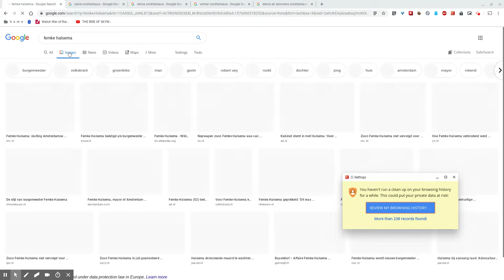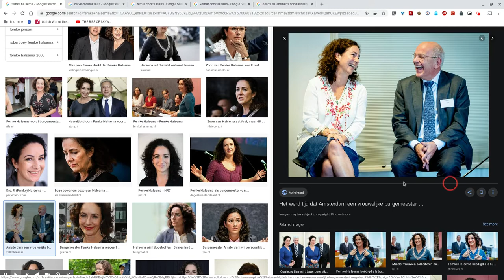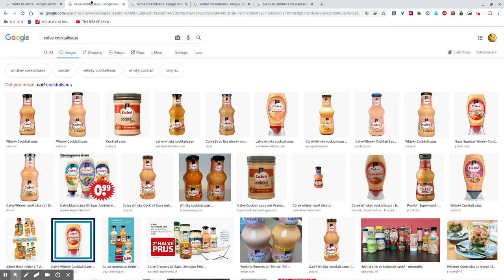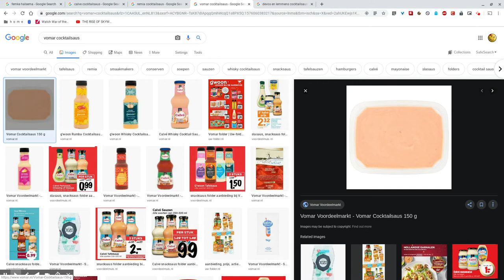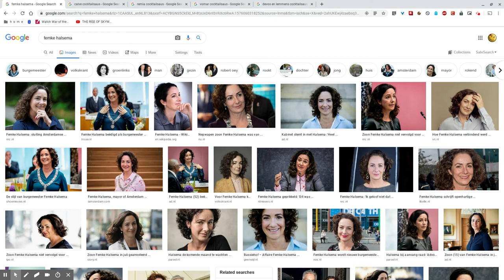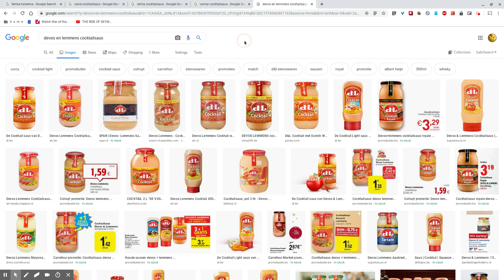Devos & Lemmens (D&L) Cocktailsaus (Spoiler Review)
Om een of andere vreemde reden is D&L Cocktailsaus niet meer te verkrijgen bij Dirk, Vomar, Deka, Spar, Aldi en de Albert Heijn. Ik ben helemaal down.